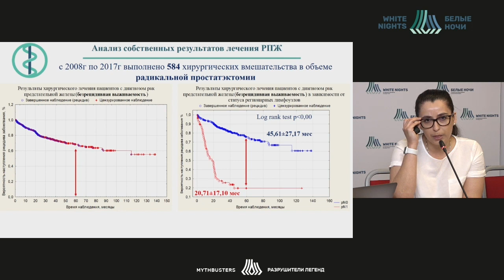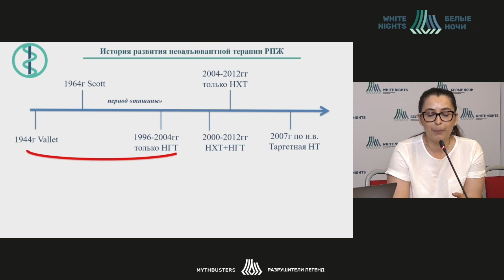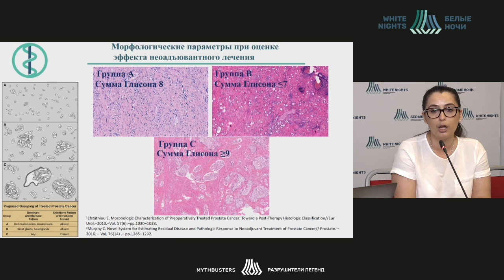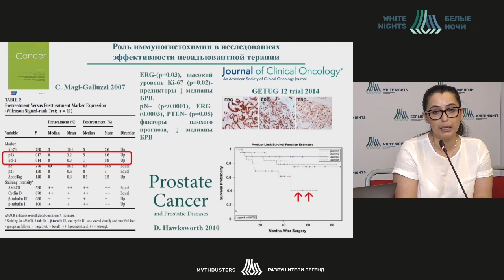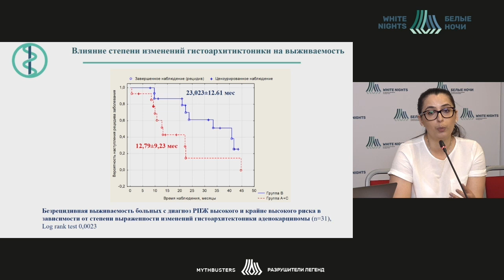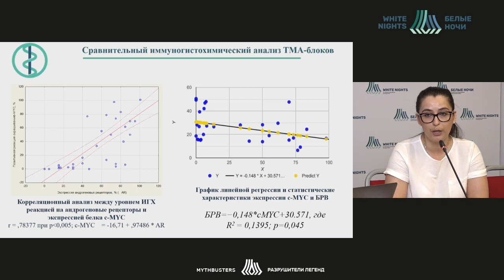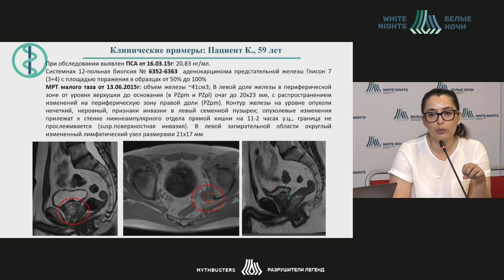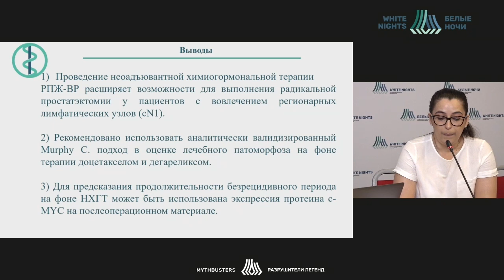Changes of morph. and immunohistochem. char. of prostate adenocarcinoma during neoadjuvant therapy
Changes of morphological and immunohistochemical characteristics of prostate adenocarcinoma during neoadjuvant systemic therapy

Maria Berkut - Surgical Department of Oncourology, NMRC of Oncology named after N.N. Petrov of MoH of Russia, St.Petersburg